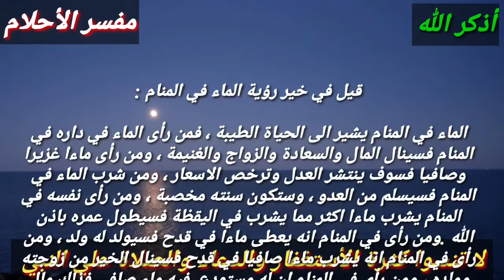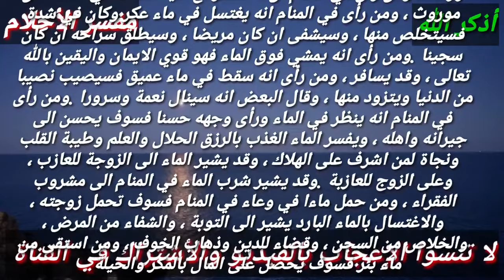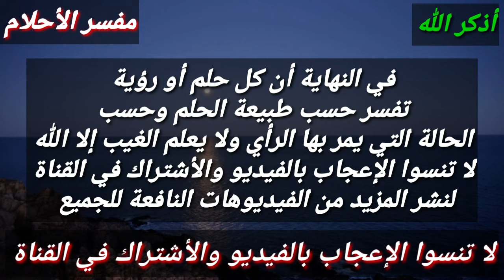تفسير حلم رؤية الماء في المنام،إذا رأيت الماء في منامك فأبشر بقدوم خبر مفرح!!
هذا الفيديو يتحدث عن رؤية لو رأيتها في منامك فأبشر بقرب الفرج والرزق وتحقيق الامنيات وزوال الهم رؤية الماء